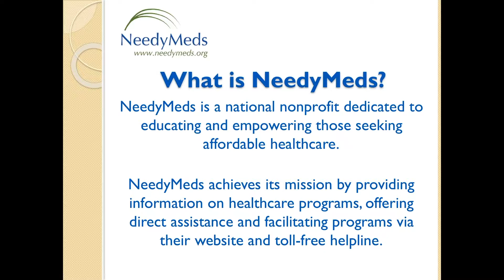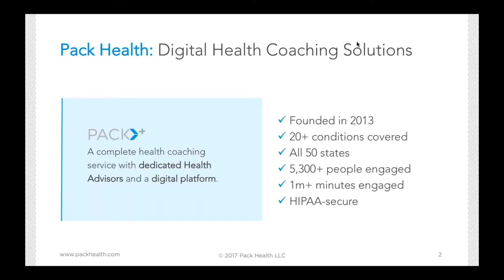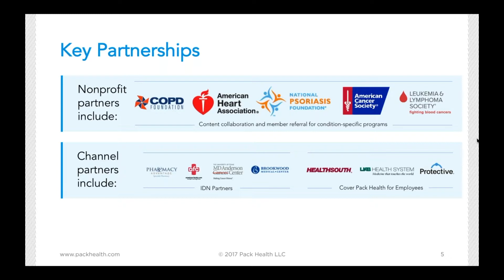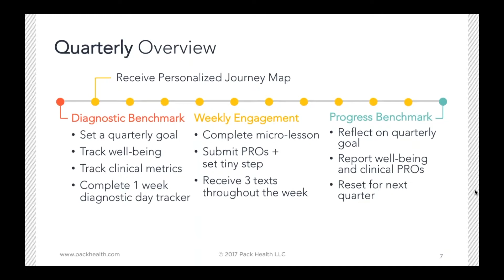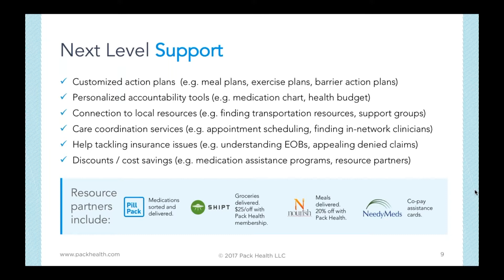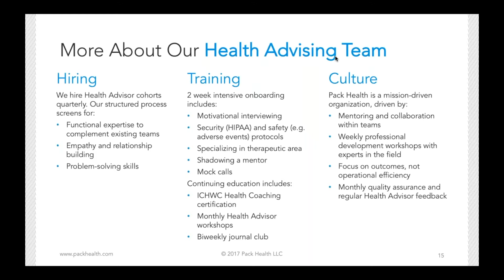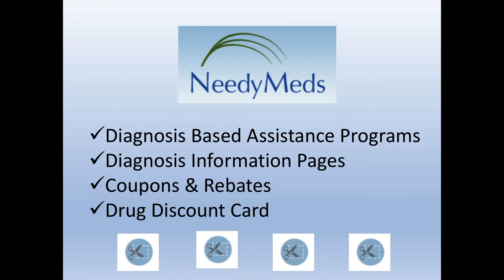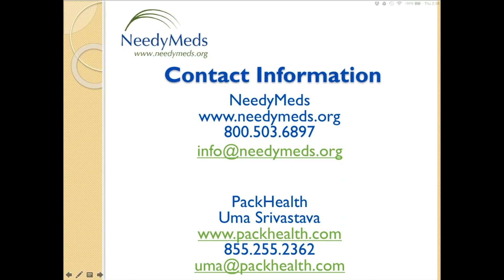Pack Health: A Free Resource for Personalized Support (August 2017)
Pack Health provides accountability and one-on-one support in the form of a coach whose #1 priority is helping you regain control of your health. This is a digital coaching service, which means they'll work with you on your schedule - on the phone, online, or both. They currently have sponsored membership slots available for individuals with psoriasis, RA, IBD, and MS. This webinar provides more information about the opportunity and answer any questions you may have.